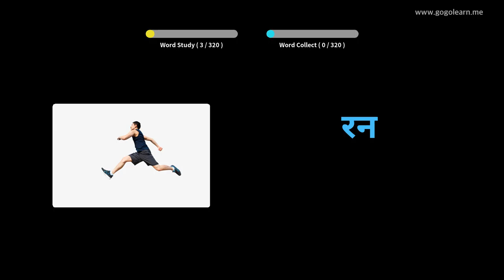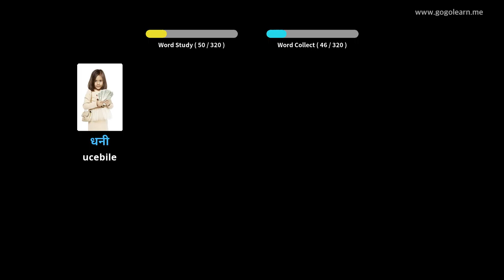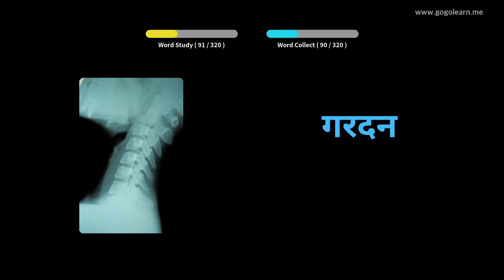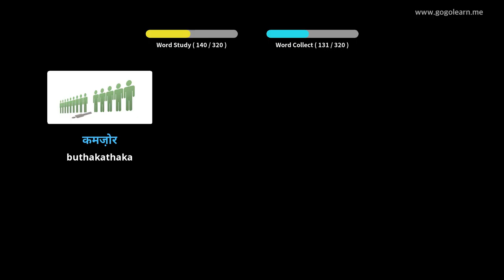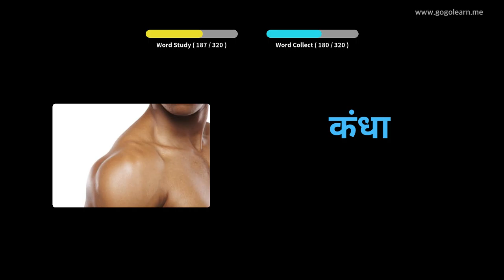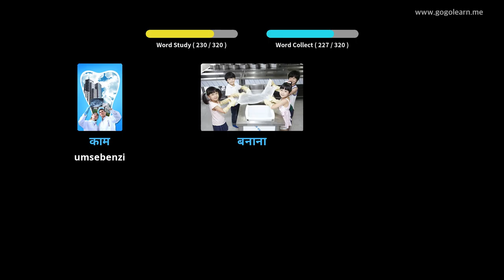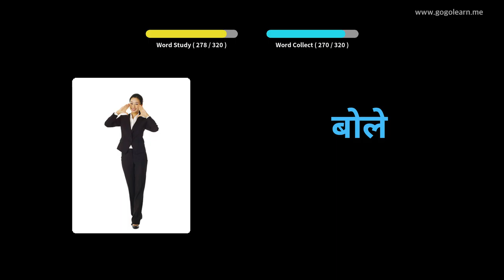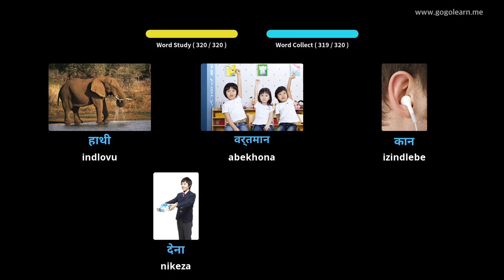Hindi Silulumagama Ukulalela Ngenkathi Ukushayela | Golearn